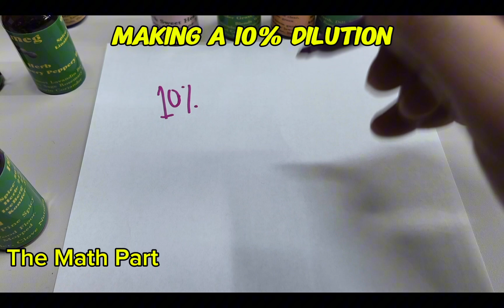How to Dilute Perfume Materials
How to Dilute Perfume Materials to 10% – A Beginner’s Guide

In this video, we’ll walk you through the process of diluting raw perfume materials into a 10% dilution—an essential technique for perfumers of all levels. Learn how to properly measure, mix, and store your dilutions to ensure precision and longevity.

✨ What You’ll Learn:
 • Why dilutions are important for perfumery.
 • How to calculate the right ratios for a 10% dilution.
 • The best solvents to use (like ethanol or DPG).
 • Pro tips for working with essential oils, absolutes, and aroma chemicals.

💡 Whether you’re creating a fragrance or building your personal perfumer’s organ, mastering dilutions is key to achieving balance and control in your blends.

🔗 Don’t forget to grab the dilution chart linked in the description for easy reference!